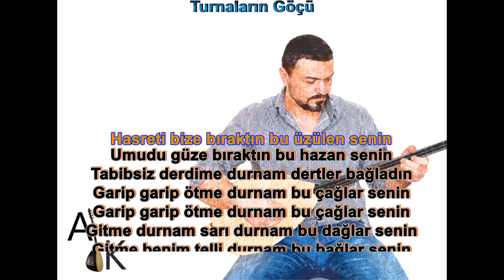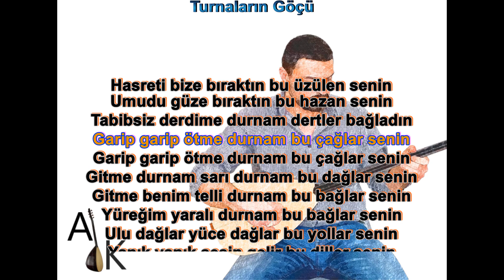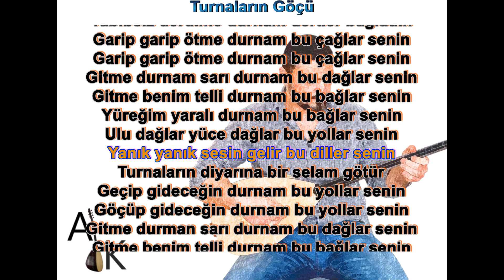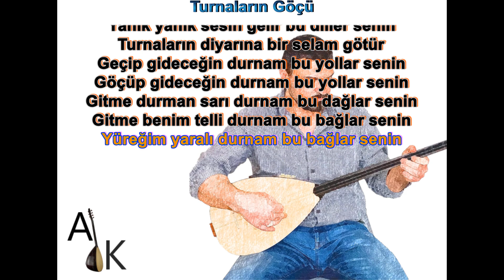Turnaların Göçü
Kayitta kulladigim altyapi Suhrat Can Rizaya aittir.